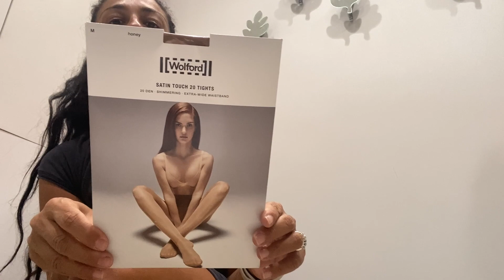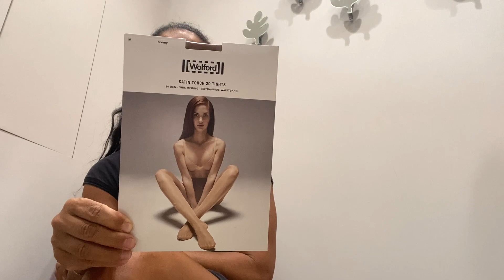Sarafrancy indossa collant wolford satin touch 20 Den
Se sei un 'azienda e vuoi collaborare con me